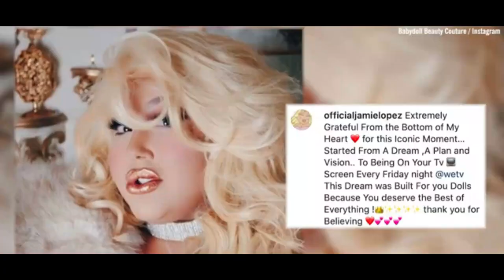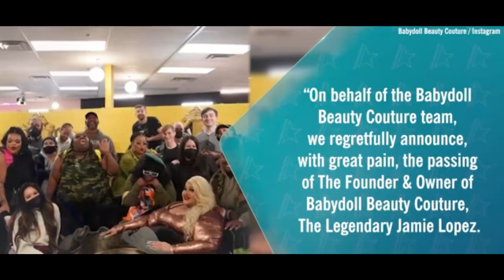Super Sized Salon's Jamie Lopez Creepy Last Words Before She Died @CelebritiesBiographer 2022 HD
Super Sized Salon Star Jamie Lopez Dead at 37
Super Sized Salon star Jamie Lopez is dead at age 37. The reality star’s company confirmed the news via social media on Monday, December 19.
“On behalf of the Babydoll Beauty Couture team, we regretfully announce, with great pain, the passing of The Founder & Owner of Babydoll Beauty Couture, The Legendary Jamie Lopez,” read an Instagram post from her team.
2022 HD @CelebritiesBiographerPlus

christopher walker umzu
umzu redwood reddit
umzu morning miracle
chris walker umzu
umzu floracil50 probiotic with lactobacillus rhamnosus and reuteri
umzu black friday sale
umzu cortigon reddit
umzu redwood nitric oxide booster
umzu vitamin d3
umzu probiotic
umzu choline
choline umzu
umzu zupoo colon cleanse & gut support
umzu redwood
redwood umzu
umzu poo
umzu cortigon
redwood nitric oxide
umzu pre workout
sensolin umzu
zuum pre workout
umzu immune
umzu black friday